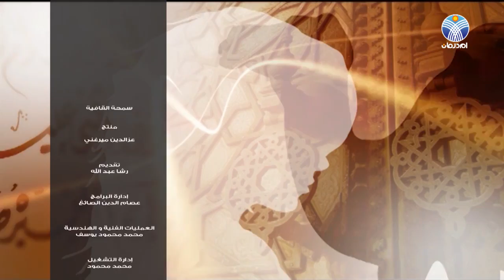منتصر باب الله _ مرافي الخير # سمحة القافية